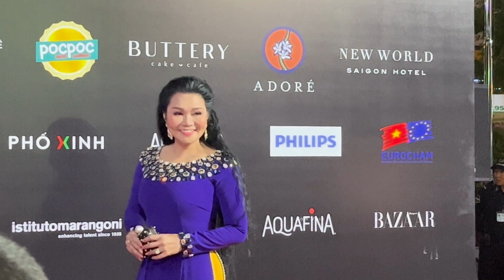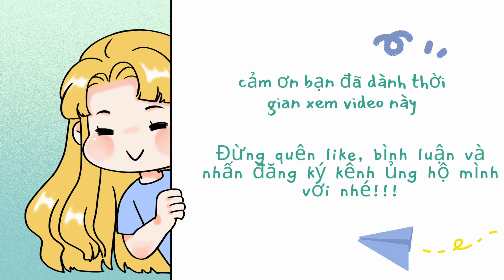NGỌC HUYỀN, NGÂN QUỲNH khen trẻ đẹp sau cánh gà| HƯƠNG GIANG được siêu xe đón tận nơi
Nghệ sĩ Ngọc Huyền và nghệ sĩ Ngân Quỳnh có dịp hội ngộ trong show thời trang của NTK Minh Châu tại tuần lễ thời trang Việt Nam 2023.